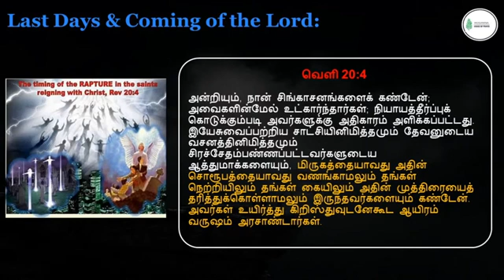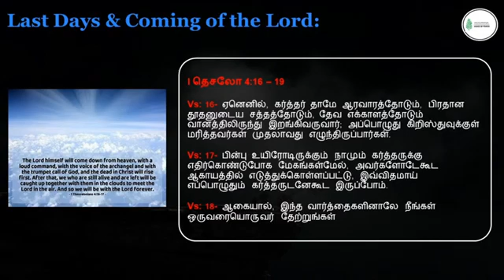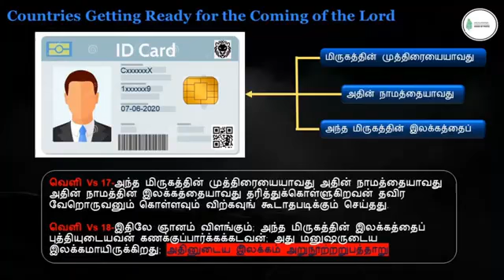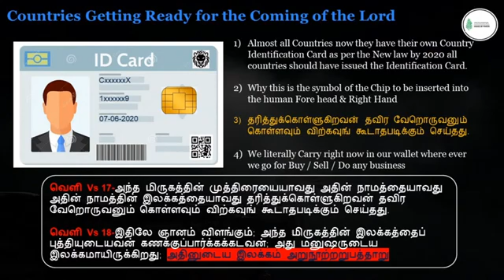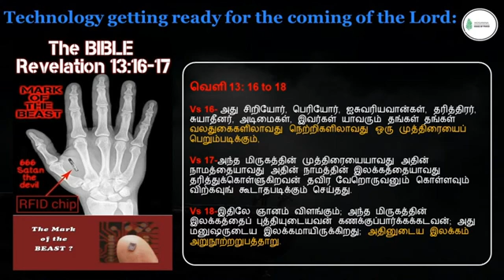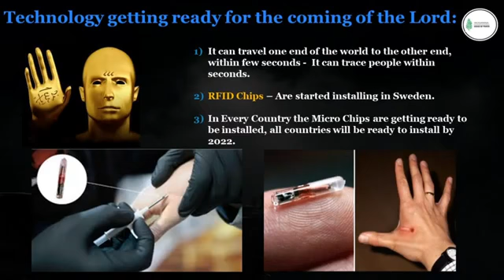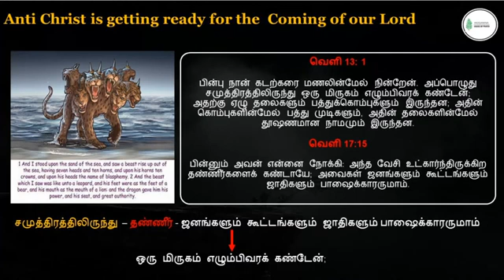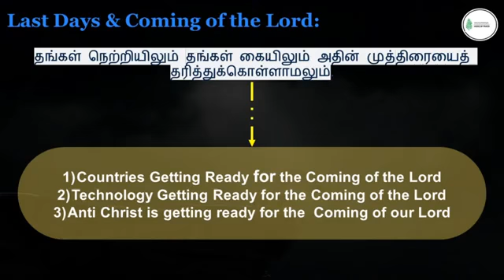இப்பொழுது நடக்கும் காரியங்களும் - கர்த்தரின் வருகையும் செய்தி. போதகர். பிரபு டேனியல்